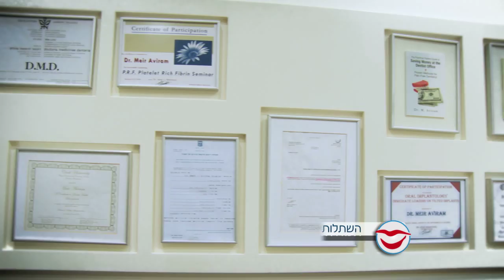סרטון שיווקי- מרפאת שיניים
חלק ממערך סרטוני הסבר על אפשרויות השתלת שיניים של "טיפול בחיוך"
הפקת יום צילום, עריכה של הסרטון והוספת אנימציה ללוגו
לעוד פרטים על הפקות סרטי תדמית